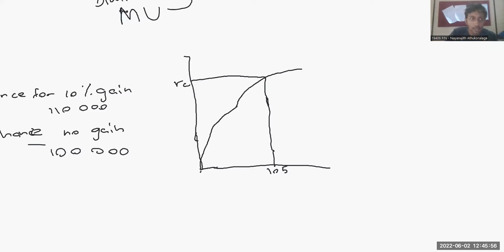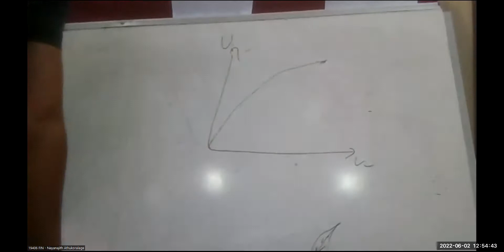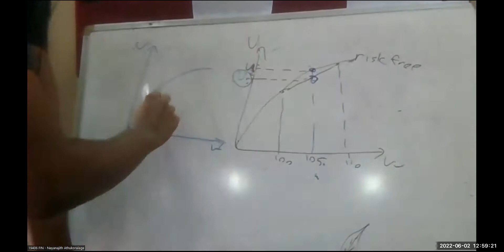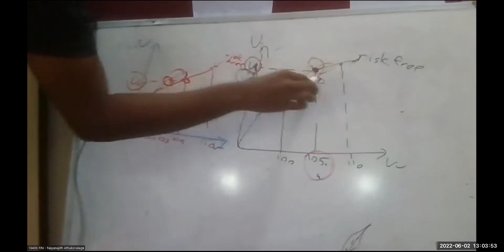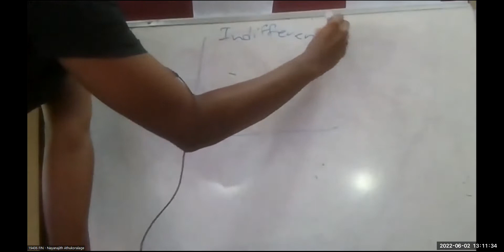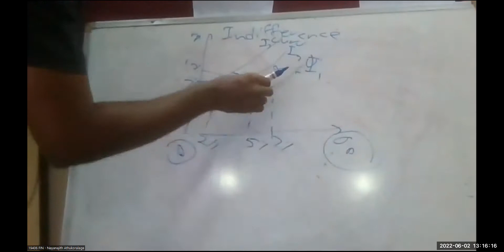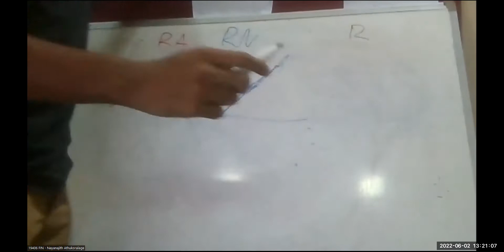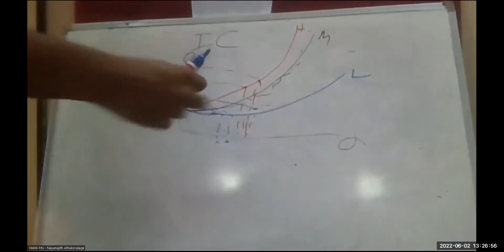Investment and Portfolio Management | Lesson 3 | Portfolio Problem - Part 2